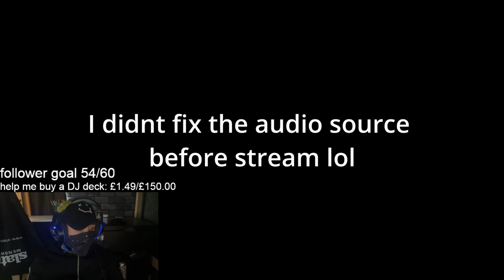Twitch vod: PvP leg | Im sh*t at PvP so lets train